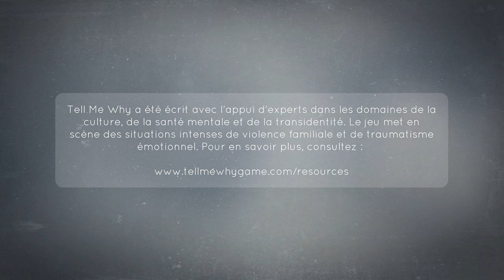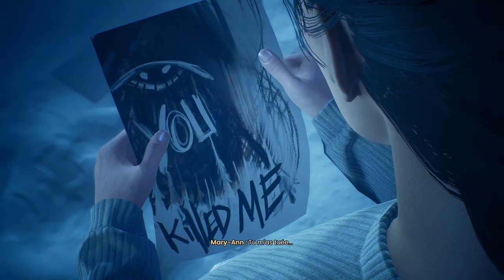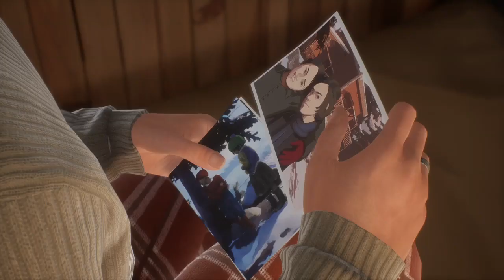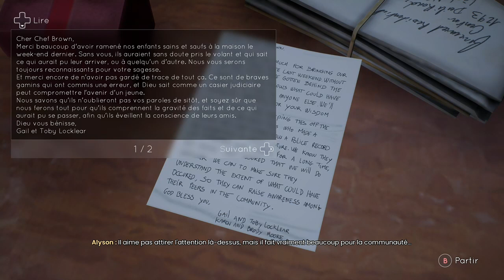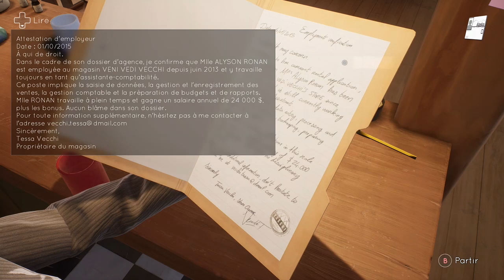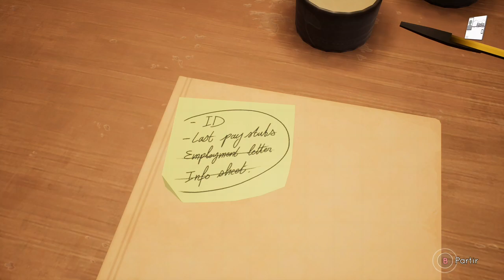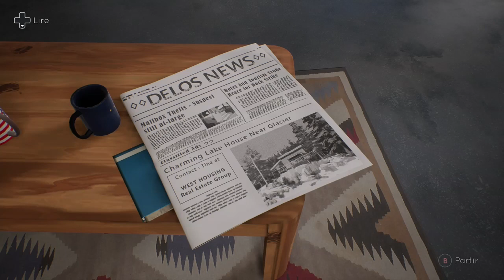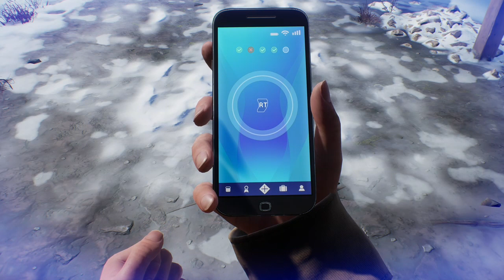tell my why episode 3